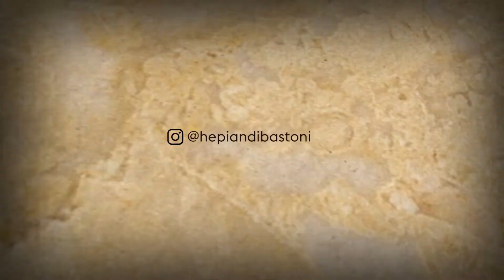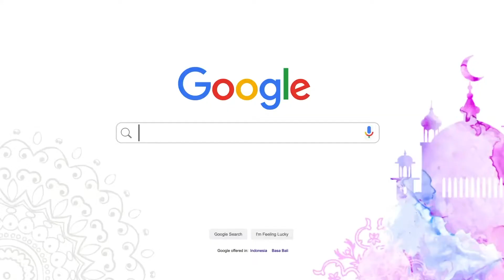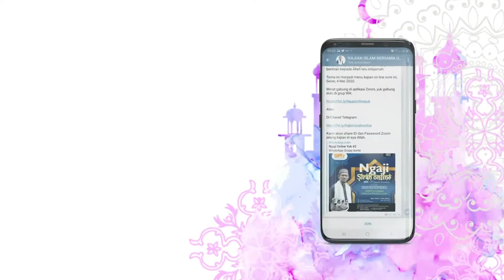MENDAKI JABAL NUR MENCARI GUA HIRA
Mendaki Jabal Nur memang bukan bagian dari ritual haji atau umrah. Ini bagian cara kita menapaktilas sejarah Rasulullah. Dengan mendatangi tempat-tempat yang pernah didatangi Nabi, akan menambah keyakinan kita akan keberadaan beliau.

Jabal Nur tempat yang amat penting dan bersejarah. Di puncaknya ada Gua Hira tempat Nabi mendapatkan wahyu pertama.  Yuk kita telusuri...